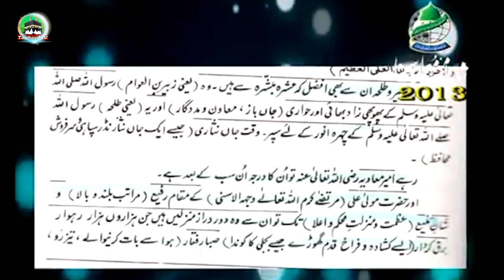Hazrat Amir e Muawiya R A Ka Maqam-O-Martaba | Fatawa Razvia Ki Roshni Me | Dr Ashraf Asif Jalali